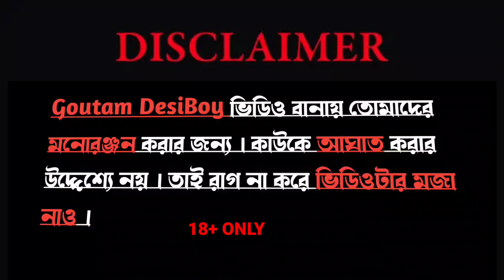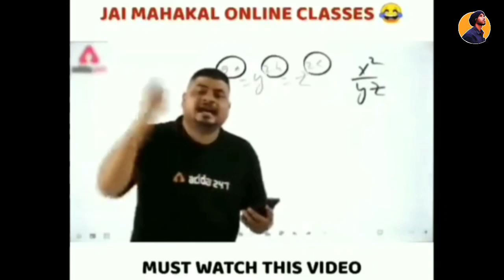TALENTED PEOPLE OF VIGO _GOUTAMDESIBOY | VIGO তে নতুন জীবের আবির্ভাব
ABOUT= TALENTED PEOPLE OF VIGO _GOUTAMDESIBOY | VIGO তে নতুন জীবের আবির্ভাব
Audio/video source= yt.com